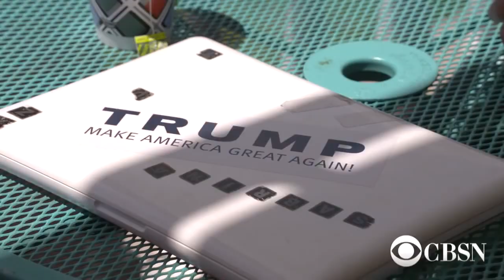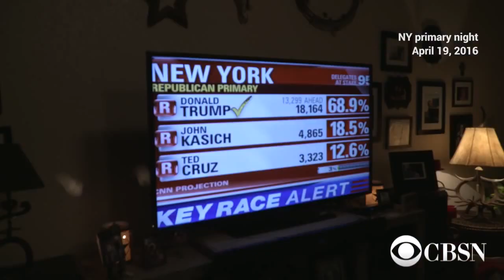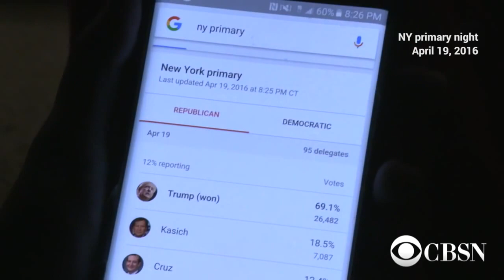Meet my friend Miriam Cepeda latinosfortrump why some Latinos are supporting Donald Trump